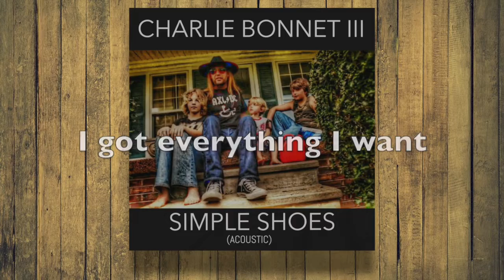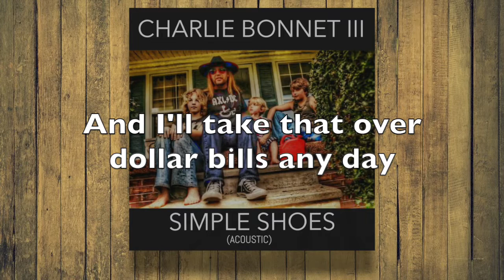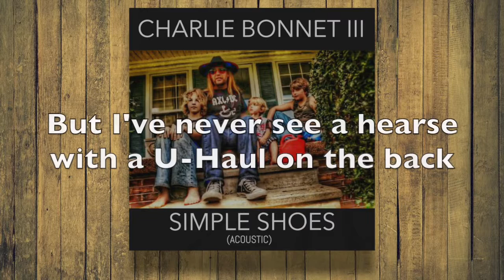"Simple Shoes" (OFFICIAL LYRIC VIDEO) - CHARLIE BONNET III aka CB3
This is the official lyric video for the song Simple Shoes.

Charlie Bonnet III (aka CB3) is a Nashville, Tennessee based Southern rock guitarist and songwriter, known for his years recording and touring with Moccasin Creek, Big Smo, Disarray, and solo.

See more CB3 at @CB3Music